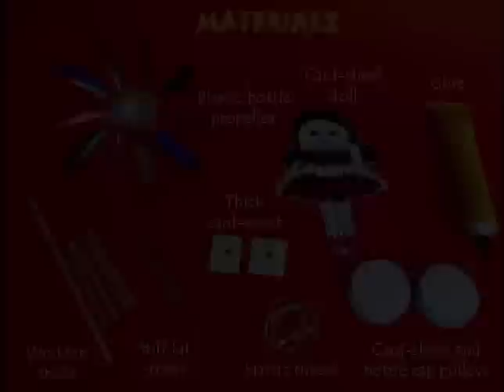Rotate Propeller, Spin Doll | Punjabi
With a couple of throwaway trinkets you can make a very beautiful rotating doll. Stick two discs of card sheet on both sides of a bottle lid to make a pulley. Make two such improvised pulleys. Stick a card sheet doll on a stick. Make a propeller from an old plastic bottle. Twist its petals to make fan blades. The base is a thick card sheet. Make two holes and fix two vertical stiff straw pieces in it as bearings. Place the doll stick in one and the bottle fan in the other. Fix one lid pulley on each stick below the cardboard base. Connect the two pulleys using a loop of elastic band. The cardboard base is mounted on four stick legs. This is the final assembly. Place this toy under a ceiling fan. The breeze from above will spin the bottle fan which in turn will rotate the doll. It is good dynamic toy which children will simply love This work was supported by IUCAA and Tata Trust. This film was made by Ashok Rupner TATA Trust: Education is one of the key focus areas for Tata Trusts, aiming towards enabling access of quality education to the underprivileged population in India. To facilitate quality in teaching and learning of Science education through workshops, capacity building and resource creation, Tata Trusts have been supporting Muktangan Vigyan Shodhika (MVS), IUCAA's Children’s Science Centre, since inception. To know more about other initiatives of Tata Trusts, please